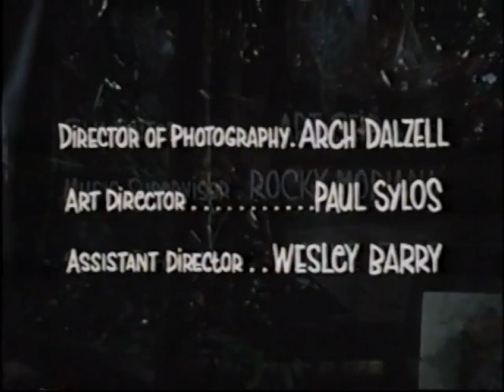A TASTE OF EVIL (1971) - VISITA NUESTRO BLOG👇👇⤵⏬👇VIAJE A LO INESPERADO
Para colaborar con este canal y el blog, entra aqui, muchas gracias =

A Taste of Evil es una película de suspenso de 1971 hecha para televisión producida por Aaron Spelling. Esta dirigida por John Llewellyn Moxey y protagonizada por Barbara Stanwyck, Barbara Parkins y Roddy McDowall. Se estrenó en el ciclo Movie of the Week en la ABC el 12 de octubre de 1971.

Sinopsis
Años después de sufrir un traumático ataque de un desconocido que la dejó dos años en shock, Susan (Barbara Parkins), vuelve a la casa de sus padres donde todo sucedió. Allí encuentra que su cariñosa madre (Barbara Stanwyck), se ha casado por segunda vez y vive una tormentosa relación con su nuevo marido. Ella trata de revivir los sucesos de cuando era niña llendo al bosque donde fue atacada. Pero pronto comienzan a suceder cosas extrañas...

Dirección
John Llewellyn Moxey
Reparto
Barbara Stanwyck
Barbara Parkins
Roddy McDowall
William Windom
Arthur O'Connell
Bing Russell
Dawn Frame
Año
1971
País
Estados Unidos
Título original
A Taste of Evil (TV)
Duración
73 min.
Guion
Jimmy Sangster
Música
Robert Drasnin
Fotografía
Archie R. Dalzell
Productora
Aaron Spelling Productions, American Broadcasting Company (ABC) (Distribuidora: American Broadcasting Company (ABC), Worldvision Enterprises)
Género
Thriller Suspenso Telefilm